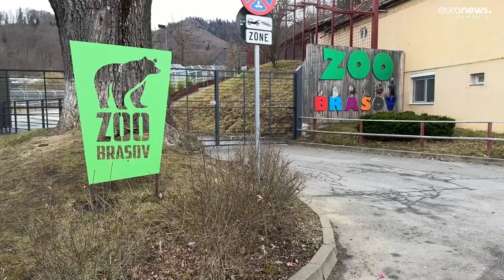Unde își pot petrece părinții și copiii ultimele zile de vacanță de iarnă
Ultimele zile de vacanță vin cu o nouă provocare pentru părinții care abia s-au întors din vacanța de sărbători: ce atracții să ofere copiilor până luni, când se întorc la școală sau grădiniță.

Parcurile, muzeele, grădinile zoologice și locurile special amenajate pentru cei mici sunt printre cele mai căutate, cu atât mai mult cu cât temperaturile din ianuarie sunt mai degrabă de primăvară.